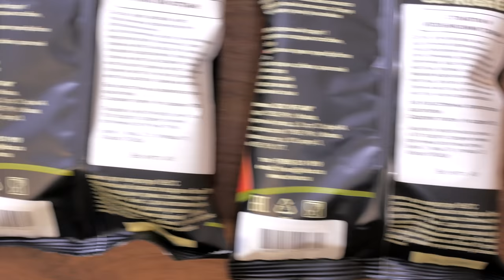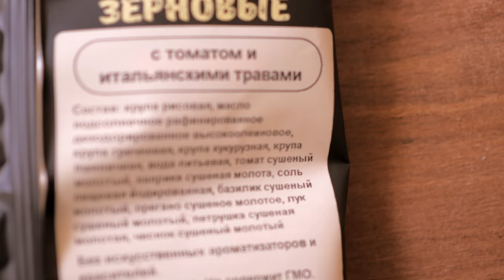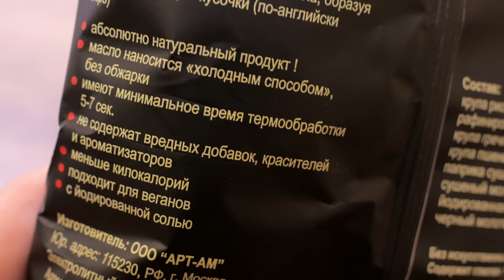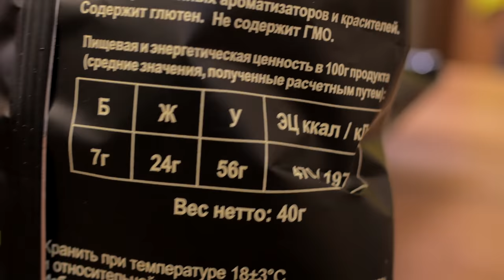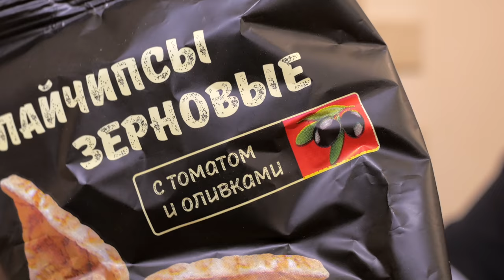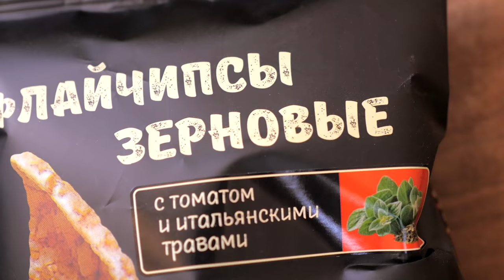Чипсы для ЗОЖников | Флайчипсы. Жертва маркетинга